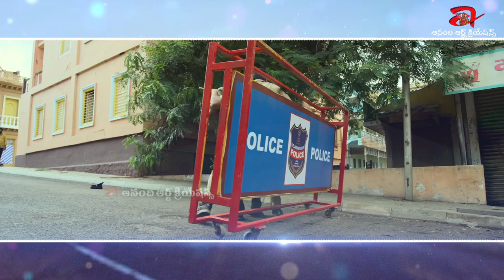AHIMSA Journey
Welcome to the official YouTube channel of Anandi Art Creations! 🎬

Here you will find a collection of captivating movies that will leave you spellbound. From gripping narratives to awe-inspiring performances, we bring you the best of the silver screen.

AHIMSA - Witness the indomitable spirit of RAGHU as he rises against all odds for justice! Don't miss the thrilling ride!

And many more exciting projects coming your way!

Join us on this cinematic journey that will keep you entertained and inspired! ✨🎥